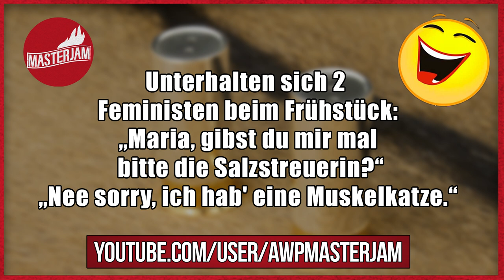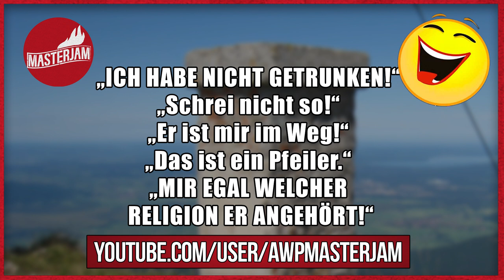Lustige Witze | Folge 102 (mit schwarzem Humor)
Dann schick einen Brief mit frankiertem Rückumschlag an:

Michael Sperling
Stichwort: MasterJam
Zülpicher Straße 227
50937 Köln